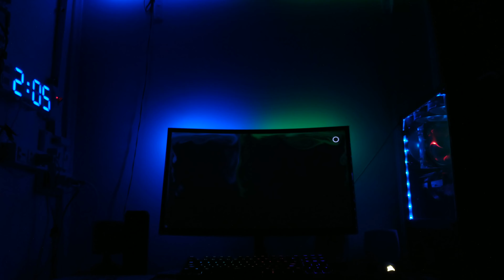Led màn hình và led bàn cùng theo mầu màn hình kết hợp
Led Ambilight  USB/WiFi và  USB/WiFi Led Studio dán bàn - review Led màn hình và led bàn cùng theo mầu màn hình kết hợp

Đèn led dây dán thông minh có thể dán bàn, cạnh tủ, giường, trần nhà,... bất cứ đâu bạn muốn đều có thể điều khiển được qua điện thoại và đồng bộ với nhau không dây.

ĐỔI TRẢ: 1 đổi 1 trong tuần đầu nhận hàng do lỗi của nhà sản xuất

Đèn WiFi Led studio bao gồm các chức năng sau:

♡ Nháy theo nhạc 75 hiệu ứng (cho PC, Laptop)
♡ Nháy theo nhạc cảm biến 15 hiệu ứng (cho Tivi)
♡ Hiệu ứng mầu chuyển động hơn 120 hiệu ứng,
♡ Bảng mầu trộn sẵn hơn 50 hiệu ứng,
♡ Bánh xe chọn Màu: xanh, đỏ, tím, vàng,...
♡ Điều khiển nhiều đèn bằng app RML Ecosystem tải trên Appstore hoặc CHplay
♡ Điều khiển giọng nói Alexa
♡ Đồng bộ mầu màn hình trên PC, Laptop Windows 10, Macos chip intel, M1
♡ Đồng bộ màu nhiều màn hình một lúc, chạy cả trên PC, Laptop Windows 10, Macos chip intel , M1
♡ Chia đoạn cho led điều khiển riêng biệt từng đoạn
♡ Vòng lặp hiệu ứng tùy ý
♡ Lưu cài đặt hiệu ứng để sử dụng lại
♡ Đồng hồ thời gian thực
♡ Hẹn giờ tắt mở, tắt mở led theo PC
♡ Cài backgroud tùy ý cho app
♡ Chế độ đèn ngủ tự tắt sau số giờ bạn cài đặt
♡ Sync nhiều đèn với nhau không dây qua WiFi
♡ Và vô số tính năng khác ko kể hết...

Combo bao gồm:
- RML Eco WiFi controler kèm băng dính silicon cực dính chống nóng
- Dây Led ws2812B 60led/m kèm các miếng băng dính silicon cực dính chống nóng gia cố thêm.
- Nguồn 5v

CHÚ Ý:
- Sản phẩm tại shop chạy điện 5v, nếu tự ý cắm nguồn ko rõ điện áp 5V (ví dụ 9v, 12v...), đấu ngược âm dương gây cháy sp thì không được bảo hành.
- Sản phẩm bị thay đổi thiết kế, tự mod làm khác so với ban đầu sẽ bị mất bảo hành.
- Yêu cầu nhà bạn có WiFi router sóng 2.4Ghz (ko nhận sóng 5Ghz) và đảm bảo led cách wifi router tối đa 2-3m đối với wifi 2.4G, và tối đa 5m với WiFi 6 (hạn chế tường cản)
- Các vị trí khó bám dính, hoặc nóng khi sử dụng sẽ dễ làm bong keo của led. Các bạn nên mua băng keo silicon để dán thêm có bán trong shop nếu muốn dính nhiều hơn.
- Một số nội dung bản quyền hình ảnh như của Netflix,... chỉ hoạt động khi có Box server quét màu màn hình.

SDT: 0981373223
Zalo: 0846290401